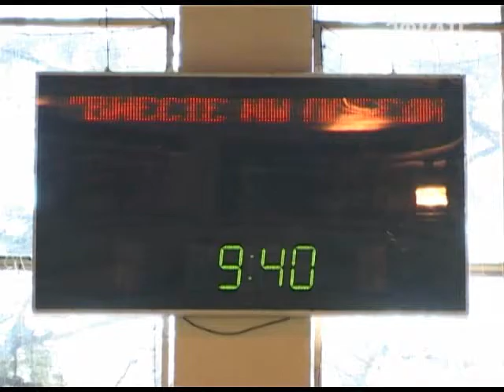Спартак скоро снова откроет двери для своих воспитанников. Новости 24 Сочи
Слухи о полностью сгоревшем спортивном комплексе, преувеличены. 4 зала из существующих пяти, уцелели. Выгорел лишь гимнастический зал. В целом площадь возгорания составила 440 квадратных метров. Сумма материального ущерба на сегодняшний день оценивается в 30 миллионов рублей.
Сочи. Новости.
Телеканал Эфкате.